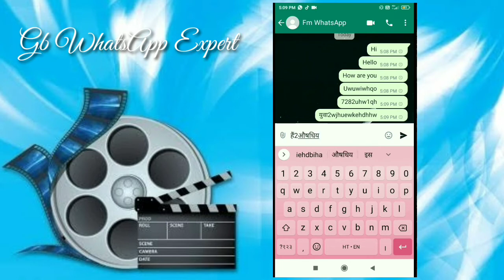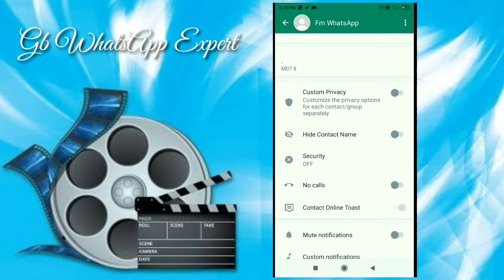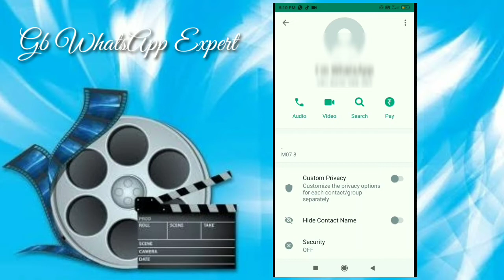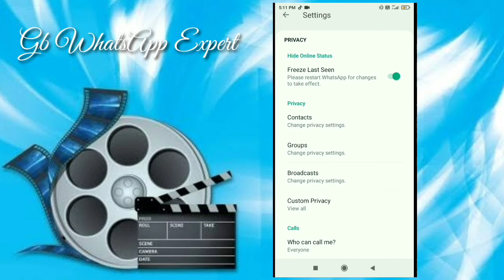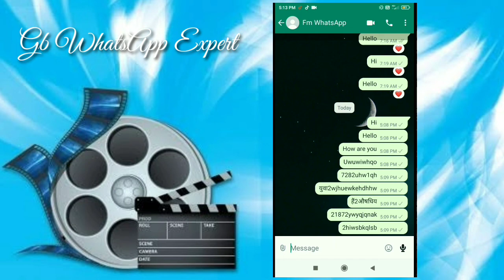अगर GB WhatsApp पर Massage रुक जाता है तो ये Setting करके देखो कभी नहीं फसेगा👌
hii friends

  Dosto is video me maine btaya hai ki agar gb WhatsApp par msg atak jata hai send nahi hota hai aur na hi recieve hota hai to uske liye mai kuchh settings bataya hai

so aap is video ko pura dekhiye aur sikhiye

so friends mai umeed karta hu ki aap logo ko yeh video pasand aayi hogi agar ye video pasand aayi ho to like kare share kare subscribe karke bell icon ko press kare jisse hoga kya me Jo bhi video upload karunga sabse pehle aap ke pass notification pahuch jayega.

aap humare telegram channel ko jarur join kare waha aapko gb WhatsApp download link mil jayega

aapke man me koi sawal hai to aap Telegram par puchh sakte hai

how to hide online on gb whatsApp 2 simple settings

how to hide contact name on gb whatsApp

my cheap and best mic

my cheap and best tripod

gb WhatsApp par massage ruk jaye to kya kare
gb WhatsApp massage not sending problem
gb WhatsApp not working problem
gb WhatsApp par massage ruk jata hai to kya kare
gb WhatsApp par massage nahi aye to kya kare
gb WhatsApp chat unhide kaise kare
gb WhatsApp hide chat bahar kaise nikale
gb WhatsApp online status setting
gb WhatsApp me online hide
gb WhatsApp me online notification setting
gb WhatsApp hidden features
how to hide online on gb WhatsApp
how to see deleted status in gb WhatsApp
how to see deleted massage on gb WhatsApp
gb WhatsApp most important home screen settings

gb WhatsApp wallpaper setting
gb WhatsApp last seen setting
gb WhatsApp status seen setting
gb WhatsApp ki setting
gb WhatsApp online setting
how to hide view status in gb WhatsApp
how to hide Blue tik in gb WhatsApp

whatsapp home screen ki most important setting
Gb whatsapp me home screen pe photo kaise lagaye
Gb whatsapp me Instagram jaise story kaise lagaye
Gb whatsapp home screen hidden features Gb whatsapp home screen tips & tricks
Gb whatsapp me home screen pe themes kaise lagaye
Gb whatsapp home screen themes setting Gb whatsapp me home screen pe upr apna nam kaise lagaye
gb whatsapp best  home screen setting & features
how to set gb whatsapp home screen photo
gb whatsapp home screen feature or trick how to change gb whatsapp home screen wallpaper
whatsapp notification not showing on me screen
gb whatsapp home screen photo
gb whatsapp wallpaper home screen
how to change background whatsapp home screen
gb whatsapp home screen feature or trick whatsapp home screen